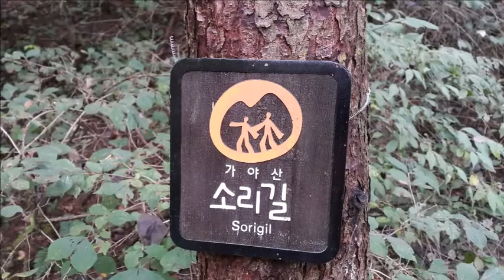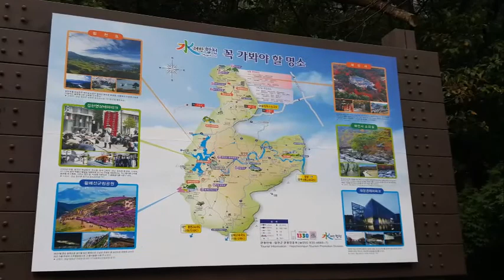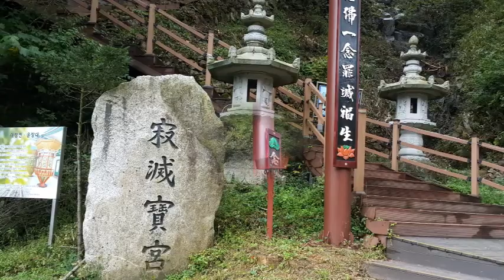초가을의 가야산 소리길 / 나뭇잎사이로-조동진, 기다리는여심-계은숙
트레킹 시간 3시간